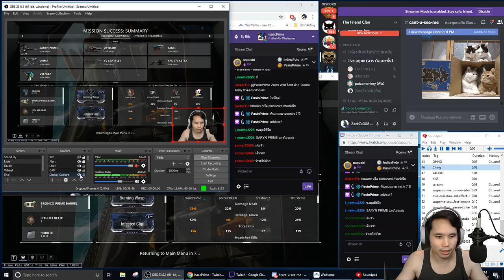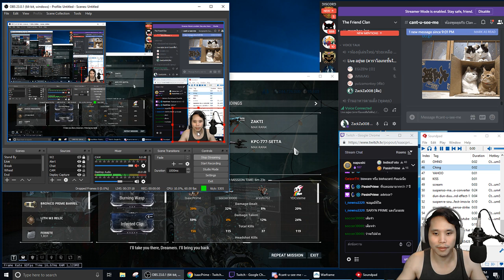[Live] - Prime Diary TH [27/02/19] - Warframe - กลับมาตายรัง